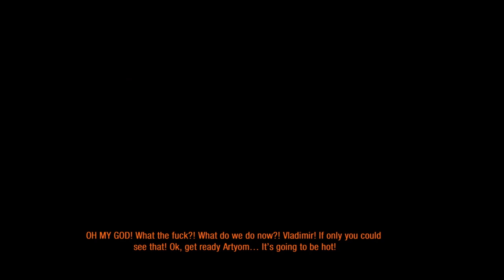METRO 2033 REDUX Walkthrough Part-8 (HINDI + ENGLISH)